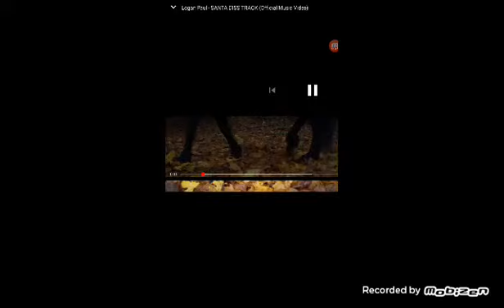Reacting to Logan paul-SANTA DISS TRACK!!